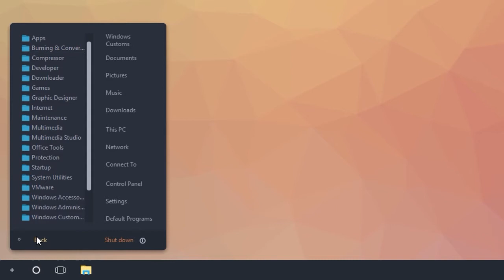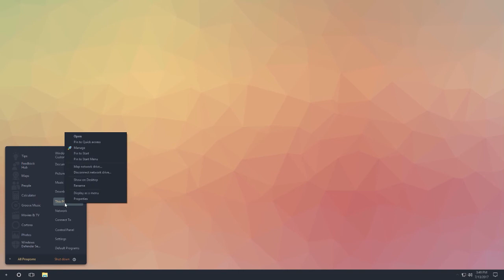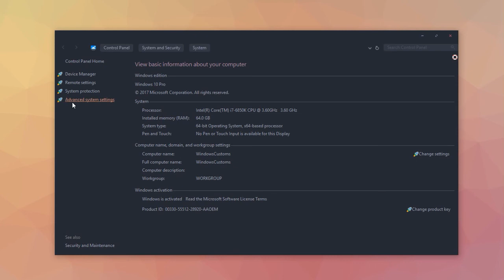Windows 10 Theme - DEMO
✮DOWNLOAD LINK✮

☣ Operating System Support : Windows 10 April 2018 Update (1803), Windows 10 Fall Creators Update (1709), Windows 10 Creators Update (1703) & Windows 10 Anniversary Update (1607) Only!!!

✪ Themes

✪ Read Tutorial Before Install The Theme

✮ Windows 10 April 2018 Update, Windows 10 Creators Update Install Theme Tutorial

☣ We take no responsibility for anyone who bricks their system, use these mods at your own risk!!!